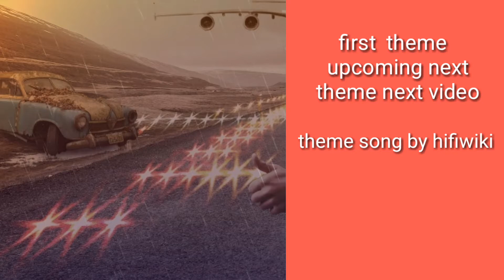Full theme music {releas by Hifwiki} 2018 August theme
music theme
theme music
music wordpress theme
music themes
music themed party
musical theme
wordpress music template
wordpress band themes
theme tune
music websites
sheet music
music cruises
free music download
music cruises 2017
listen to music
free wordpress themes for musicians
wordpress band theme
gospel music
wordpress music
music
dj wordpress theme
music template
music song
classical music
country music
free theme music
music video
record label wordpress theme
wordpress band template
music downloader
mp3 music
piano music
theme musics
music band wordpress theme
wordpress band website
best music websites
wordpress theme band
wp music
free band wordpress themes
music themed art
music notes
music website templates wordpress
dj theme
best wordpress themes for musicians
music wp theme
music theme songs
band themes
dj theme music
music store wordpress theme
musik wordpress theme
music website theme
music artist wordpress theme
music themes list
theme in music
theme music video
i theme music
wordpress music website
3 theme music
best wordpress themes for bands
music themed cruises
music store template
wordpress music site
rock band wordpress theme
music magazine wordpress theme
news theme music
audio wordpress theme
wordpress dj template
music portal wordpress theme
pop music
theme music download
musik theme
best free music
wordpress band
music themed events
best theme music
music label wordpress theme
music concert themes
music producer wordpress theme